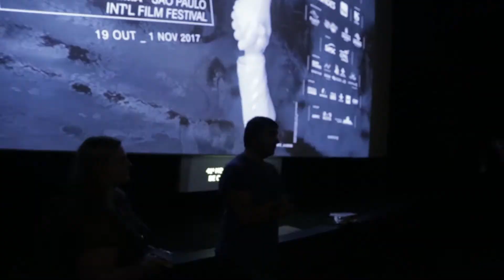41ª Mostra - 19/10/2017